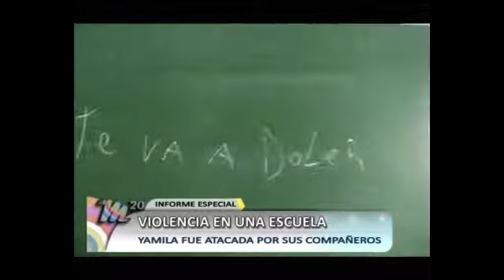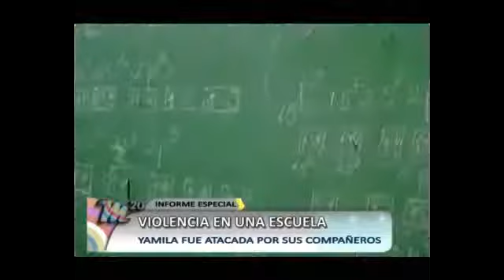Informe sobre bullying, Caso Yamila